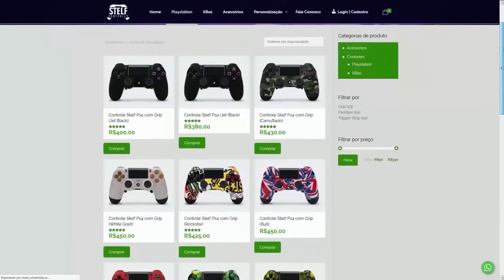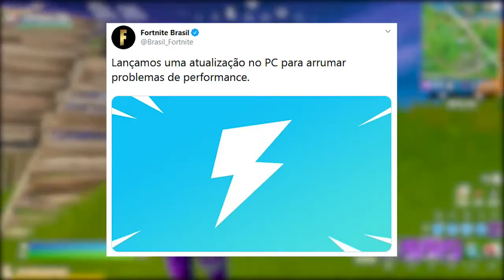FORTNITE - SOMBRA VENCENDO, SKINS RARAS e MUDANÇAS?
Fala gurizada, nesse vídeo comento sobre o novo local sombra no mapa do Fortnite Battle Royale, escolher sombra e espectro, mudanças, novas skins raras e muito mais. Espero que gostem :)